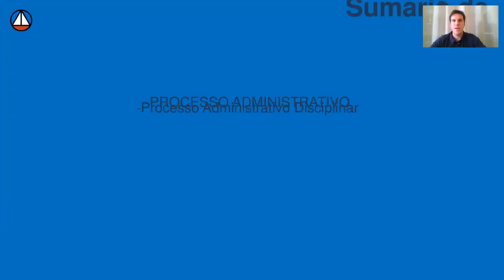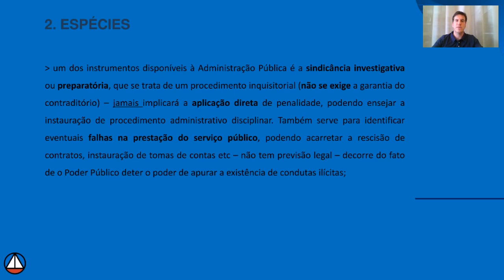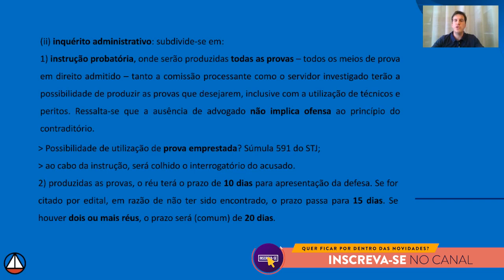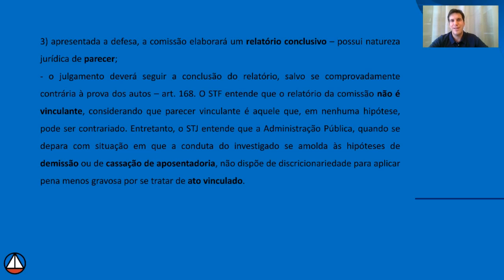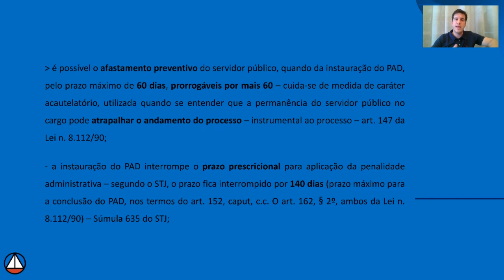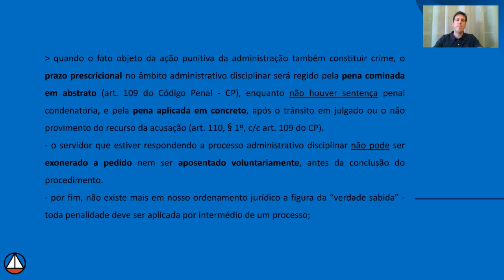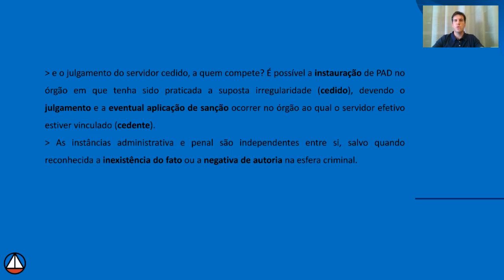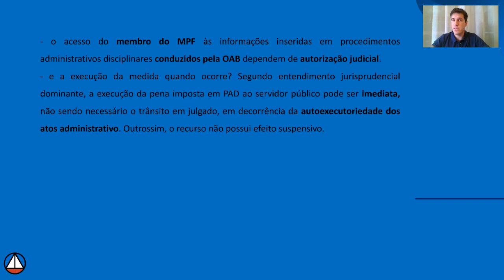Procedimento | Prof. Ricardo Perin